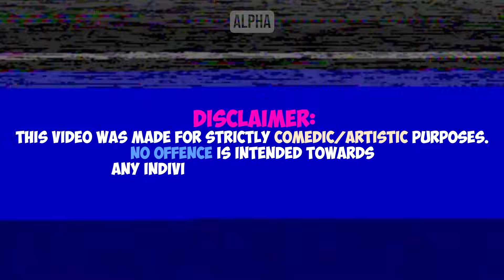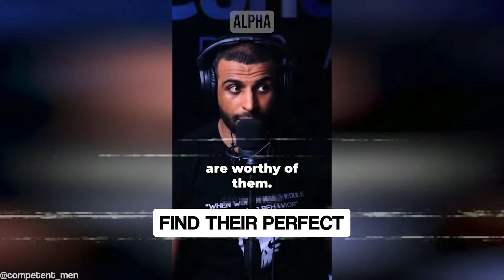23 Minutes Of Modern Woman SHOCKED By Man's Honesty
Hosted by Jack an ex-professional Rugby player turned full time YouTuber and inspired by ARAKO TV, MGTOW, The Poor Mans Podcast Reacts, MxRPlays.. Be sure to watch the entire video ;)